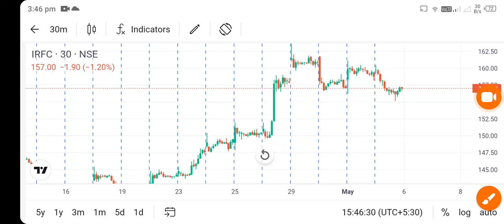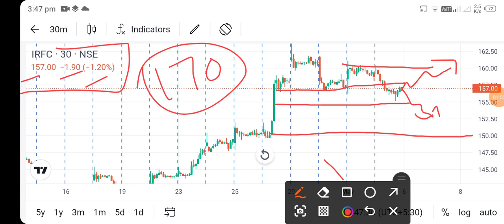irfc share price today l irfc share latest news l irfc share news l irfc share news l irfc share